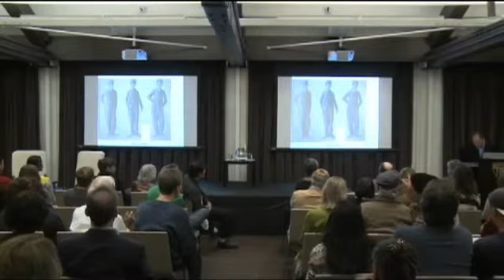Steven J. Ross—Hollywood Left and Right: How Movie Stars Shaped American Politics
Steven J. Ross is a professor of history at USC and co-director of the Los Angeles Institute for the Humanities. He is the author of several books, including Working-Class Hollywood: Silent Film and the Shaping of Class in America (named by the Los Angeles Times as one of the Best Books of 1998) and Movies and American Society. He will talk about his most recent book, Hollywood Left and Right: How Movie Stars Shaped American Politics, which received the Academy of Motion Picture Arts and Sciences' Film Scholars Award (the academic equivalent of an Oscar) and a Pulitzer Prize nomination. USC Provost Elizabeth Garrett will introduce the evening, followed by a conversation with Ross moderated by Marty Kaplan, the Norman Lear Chair in Entertainment, Media and Society and Director of the Norman Lear Center.

In Hollywood Left and Right, Ross tells a story about the emergence of Hollywood as a vital center of political life and the important role that movie stars have played in shaping the course of American politics. Ever since the film industry relocated to Hollywood early in the twentieth century, it has had an outsize influence on American politics. Through a discussion of compelling larger-than-life figures in American cinema, like Charlie Chaplin, Louis B. Mayer, Edward G. Robinson, George Murphy, Ronald Reagan, Harry Belafonte, Jane Fonda, Charlton Heston, Warren Beatty and Arnold Schwarzenegger, Hollywood Left and Right reveals how the film industry's engagement in politics has been longer, deeper and more varied than most people would imagine.

"Hollywood Left and Right is nonfiction at its best: entertaining and engaging, probing and provocative, detailed and comprehensive in coverage, multifaceted and far-ranging in its treatment, objective and balanced, appropriately paced in covering a complex, big story."—Stephen Roulac, New York Journal of Books.

The Provost's Writers Series highlights the extraordinary talents of USC authors. The series provides opportunities for students and the community to engage with USC authors, learn about the incredible diversity of their work and celebrate the written word.